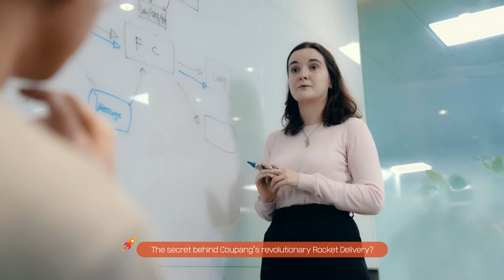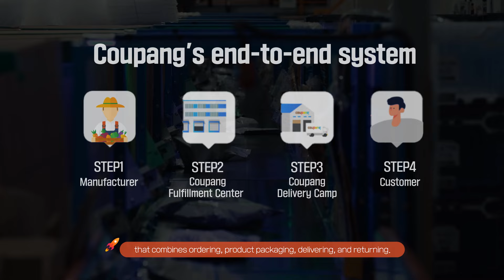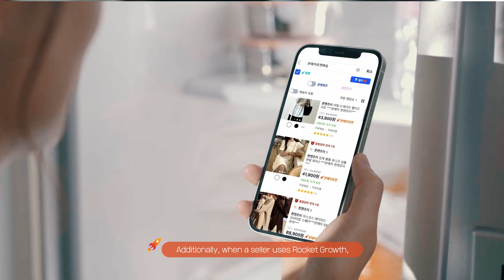What made Rocket Growth, which amazed the world, possible?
An amazing service that lets you shop from a catalog of millions of products 24/7 and receive them in just a few hours?
Since 2010, Coupang has not only led innovation in commerce but also changed the lives of customers.

For win-win growth with small merchants,
Coupang once again launched an amazing innovation in logistics.
It's called Rocket Growth🤗

By providing even small merchants access to Coupang's logistics infrastructure network, built through billions of dollars in investments, Same-Day and Next-Day Delivery now are available for the millions of products of small merchants.

Let's take a look inside the video💁‍♂️

👇👇Key sections:
Why Global Sellers Are Paying Attention to the 'Korea' Market 🫢  [00:14]
The secret behind Coupang’s Rocket innovation?  🚛 [00:41]
Explained the Rocket Growth🤗 [01:35]
Key benefits of Rocket Growth 🙌 [02:02]